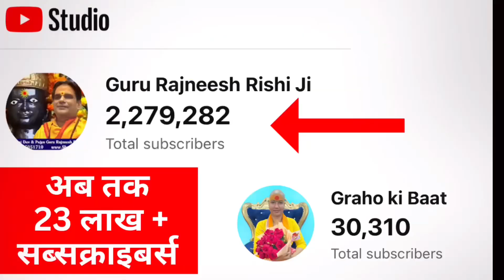गुरु माँ रुक्मणी जी से जूड़ने से घर में आई सुख शांति व व्यापार में हुआ लाभ !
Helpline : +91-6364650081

गुरु माँ रुक्मणी जी 133 देशों में प्रसिद्ध एक जानी-मानी एस्ट्रोलॉजर, भजन सिंगर, सामाजिक कार्यकर्ता  व आध्यात्मिक गुरु है । उन्हें अब तक यूट्यूब द्वारा दो अवार्ड भी दिए जा चुके हैं । वह दिल्ली शनि पीठ मंदिर में हर गुरुवार को लोगों की समस्याओं के निवारण हेतु निशुल्क जनता दरबार लगाती हैं । 6 से अधिक आध्यात्मिक पुस्तकों में अपने ज्ञान द्वारा सहयोग दे चुकी हैं । भक्तों का मानना है गुरु माँ जी के दर्शन मात्र से उनके जीवन में सुख शांति का उदय होता है । उनके द्वारा ली गई समस्त फीस उनकी संस्था गुरुमाँ फाउंडेशन में व्‍यक्तिगत स्‍वार्थ के ऊपर उठकर जरूरतमंदों की मदद करने में लगा दी जाती है । उनके जीवन का एकमात्र लक्ष्य मानव सेवा, सनातन का प्रचार व विश्व का दुर्लभ  "ज्योतिष मंदिर" निर्माण है जहां ठग और पाखंडी उसे बचकर आम आदमी अपने ग्रहों को शांत करते हुए नवग्रह देवताओं की कृपा प्राप्त कर सकें के ।

All  video is protected by International copyrights laws. Reproduction and distribution of this video content as in full or in part without written permission of the Gurumaa Foundation is strictly prohibited and all unauthorized usage, in any manner whatsoever, will be considered as copyright infringement and such acts will face legal prosecution and/or penal action.